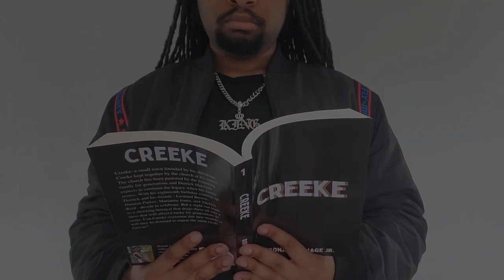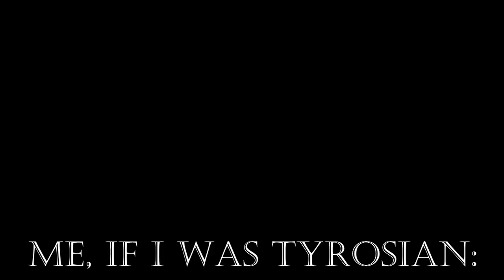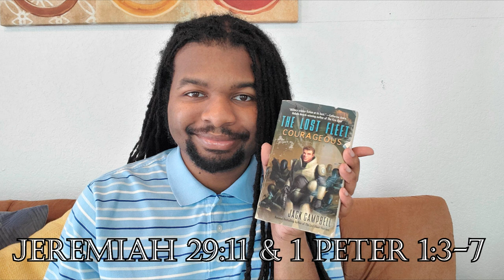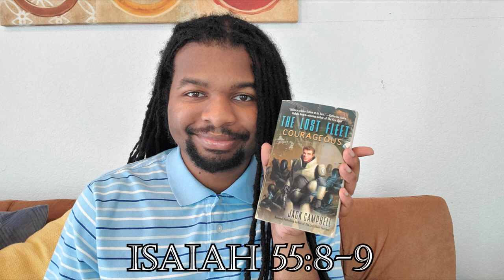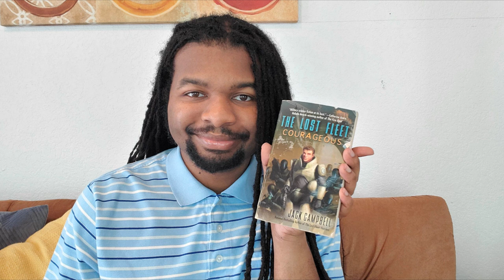The Lost Fleet: Courageous | Read With Ronald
I discuss Courageous, the third book in Jack Campbell's The Lost Fleet Series.

Book: 0:00
Mini-Sermon: 13:43
Book: 18:17